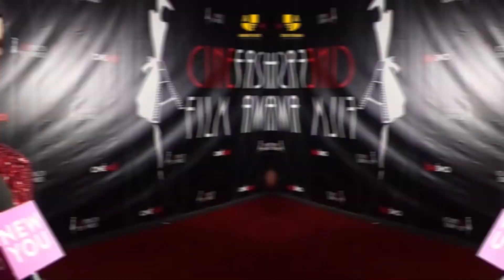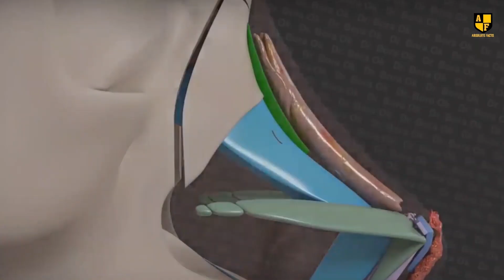10 Worst Celebrity Plastic Surgery Disasters!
The relationship between wealth and desire is clear: increased resources allow for greater attainment. However, should this access be unchecked, particularly in the context of plastic surgery, where personal transformation is at stake? Though plastic and cosmetic surgery have a long history and are generally safe, mistakes in this industry can result in significant repercussions. Tune in as we navigate the complexities of this intriguing intersection.

10 Worst Celebrity Plastic Surgery Disasters!